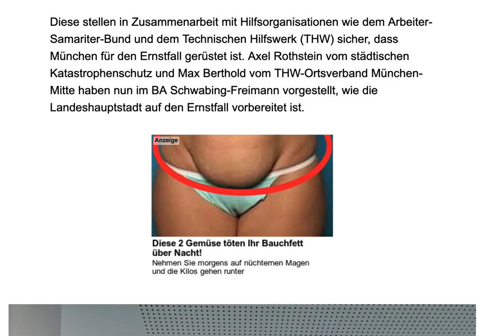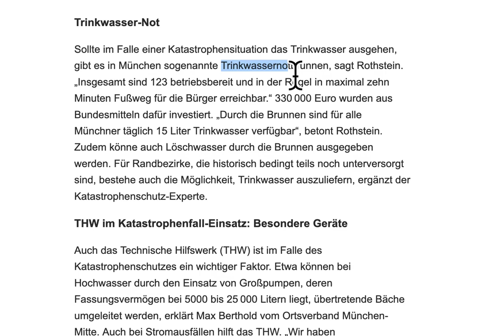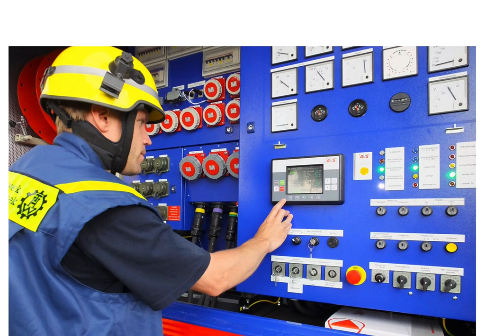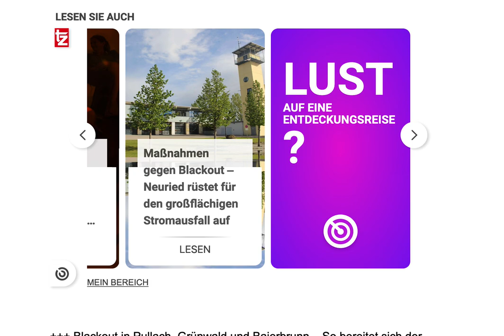BlackOut-Vorsorge in München / Bayern. Stromausfall, Hochwasser wie im Ahrtal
Quelle The Life and Death of a Certain K. Zabriskie, Patriarch von Chris Zabriskie unterliegt der Lizenz Creative-Commons-Lizenz "Namensnennung 4.0".